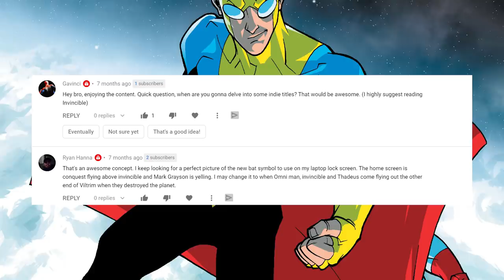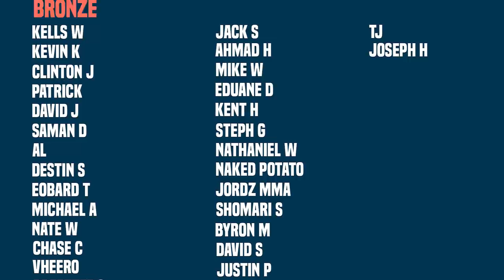Who Is Invincible? | The Origin Of Invincible And Omni-Man (Image Comics)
New Videos Post:
Monday
Wednesday
Friday